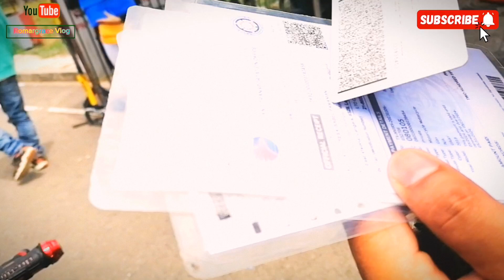Travel to Ormoc City.Seminar para sa kasal Merong Checkpoint sa daan Guiz. Enjoy Guiz.pls Subscribe🔔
Travel to Ormoc City.Seminar para sa kasal Merong Checkpoint sa daan Guiz.